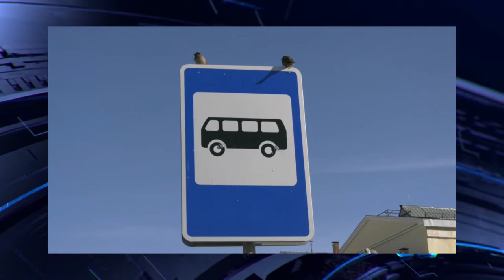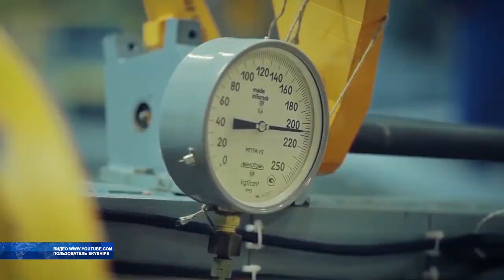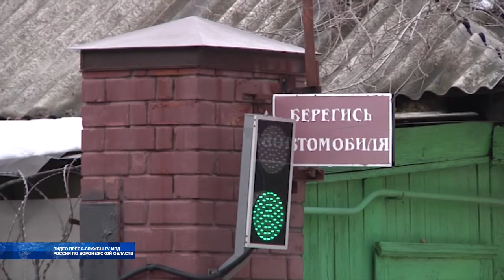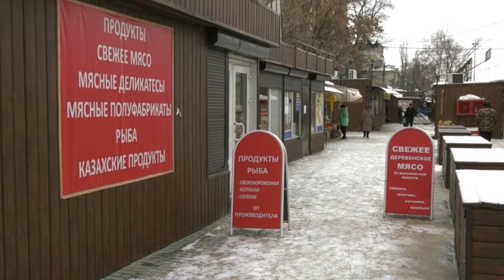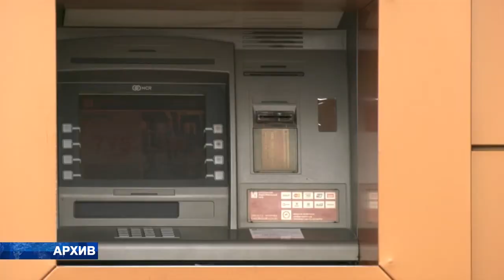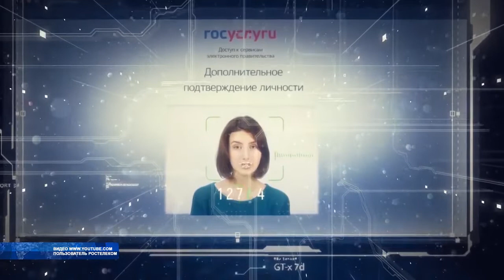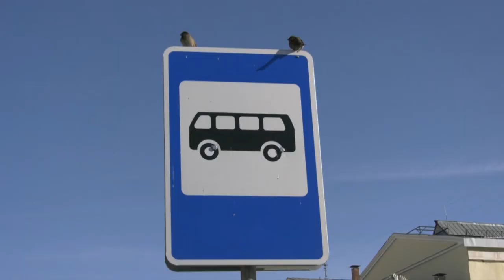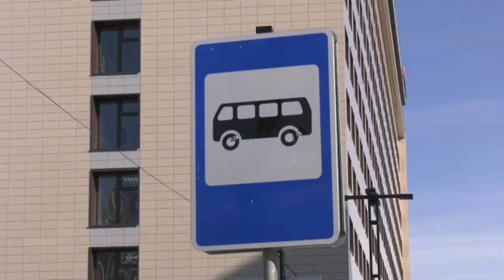ВОРОНЕЖ: СОБЫТИЯ. ФАКТЫ. Выпуск от 19.02.2019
04:28 Синхронное задержание наркосбытчиков произвели воронежские полицейские в разных районах областного центра

06:54 Минпромторг признал Воронеж лучшим торговым городом

10:49 О жизни финансового сектора Воронежской области  рассказали руководители регионального Отделения Банка России

13:46 Вернется ли на остановку перед Центральным рынком Воронежа маршрутный автобус №125?